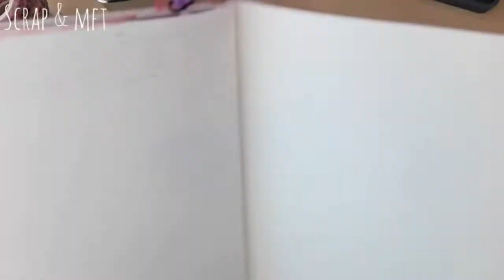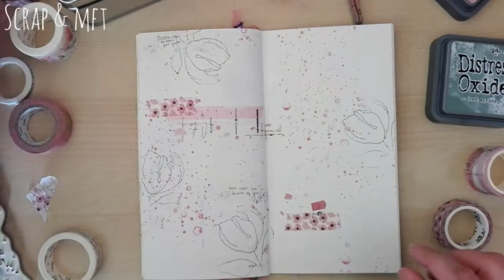Planner Paradise WEEK 2019 by Maria Blázquez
En este vídeo Maria nos trae el planner de la semana 20 para este 2019. Porque cuando empezamos con el planner no hay STOP.
En nuestra web tienes una gran variedad de los productos que usar, te ponemos los enlaces a las categorías de la web para que puedas echar un vistazo:

Y a Maria Blazquez!